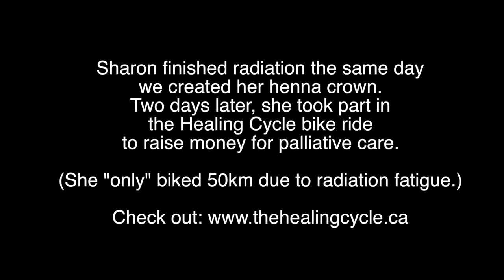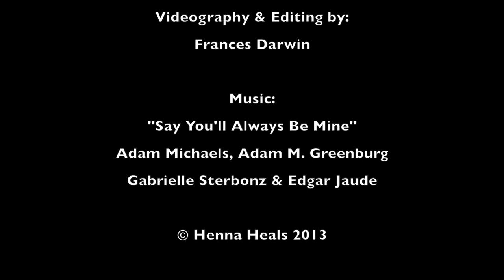Sharon's Henna Crown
Sharon's Henna Crown was inspired by a stained-glass art piece her husband designed that incorporated a breast cancer ribbon and a butterfly, as well as a tribute to her cat Matisse.

Sharon finished radiation the same day we created her henna crown.
Two days later, she took part in the Healing Cycle bike ride to raise money for palliative care. (She "only" biked 50km due to radiation fatigue.)